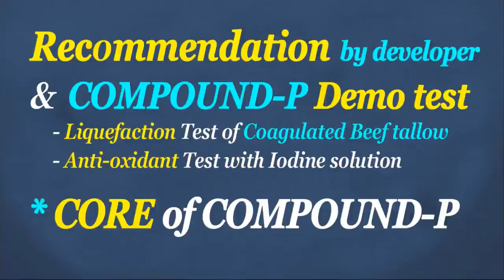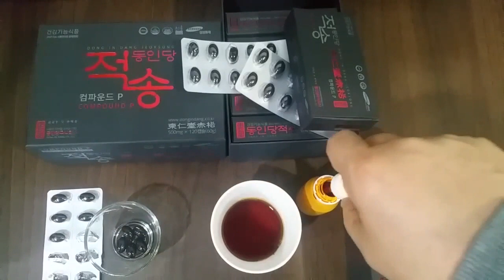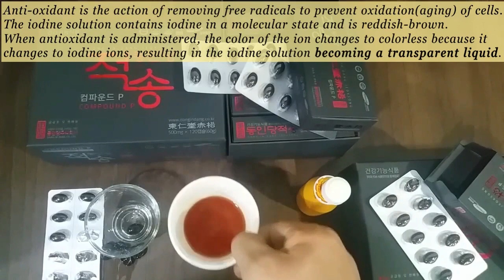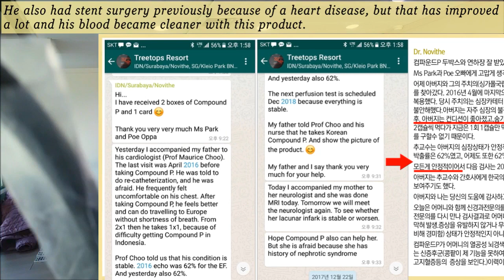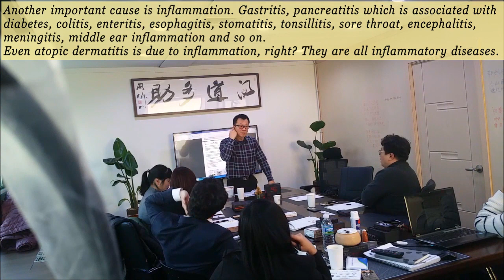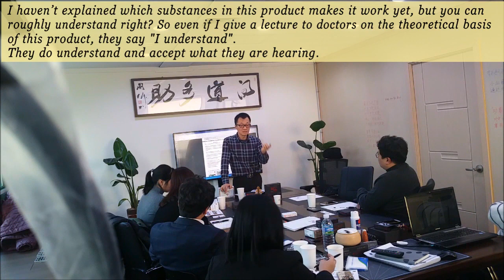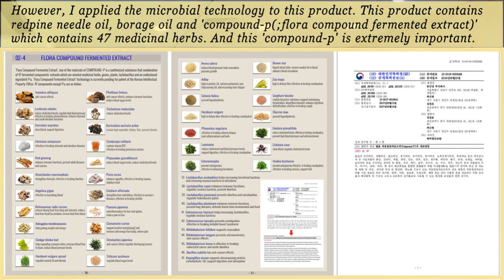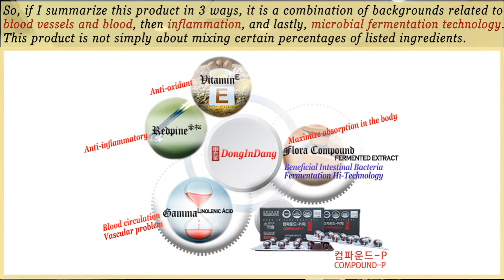【CORE of COMPOUND-P】 & 【Recommendation】 & 【COMPOUND-P Demo test】 Compilation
0:04 TESTIMONIAL by COMPOUND-P Developer
1:37 LIQUEFACTION TEST of Coagulated Beef tallow
3:23 ANTI-OXIDANT TEST with Iodine solution
5:51 The CORE of COMPOUND-P